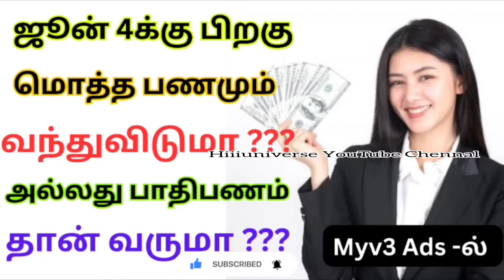Myv3 ads real or fake / Myv3 ads withdraw எப்போ வரும்? / தினமும் விளம்பரம் பார்த்து மாதம் ₹40,000 rs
நமது சேனல் -இல் போடப்படும் வேலைவாய்ப்பு செய்திகள் கீழ் குறிப்பிடப்பட்டுள்ளன 👇👇👇👇

📣Women Jobs
📣Mobile Jobs
📣Online Jobs

@Hiii Universe  👈👈👈